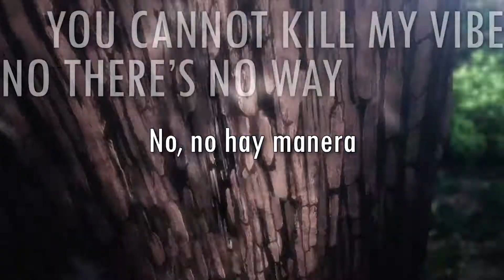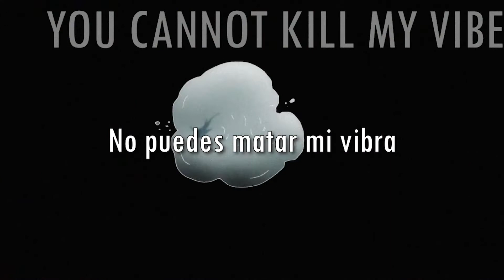Levitate - Neoni (Nobara Kugisaki AMV)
Canción: Levitate

Artista: @Neoni

Si piensas que puedo mejorar algo, anótalo en los comentarios, toda ayuda se agradece.